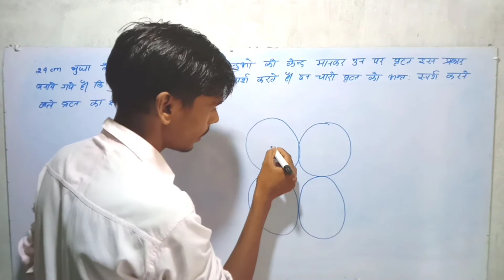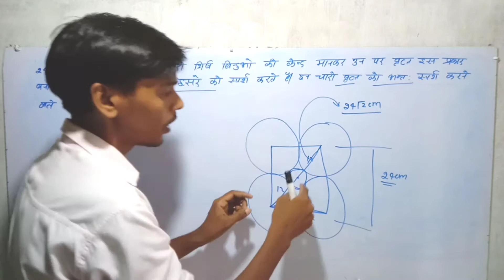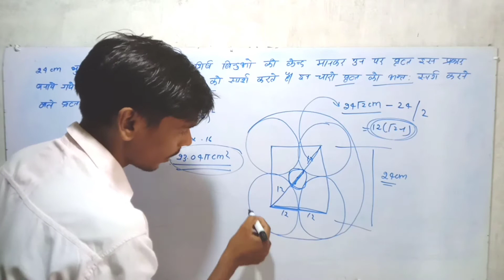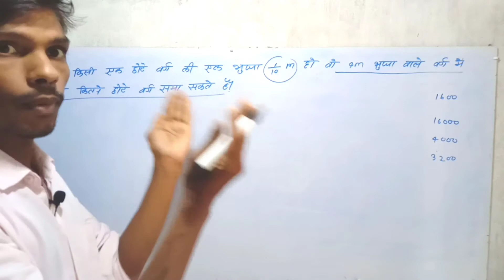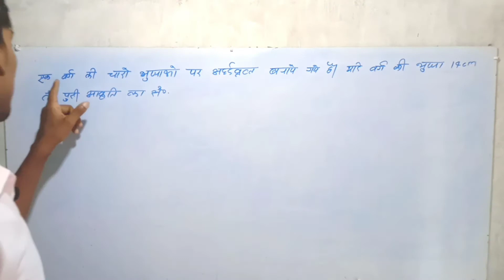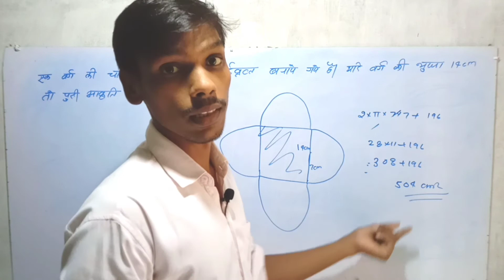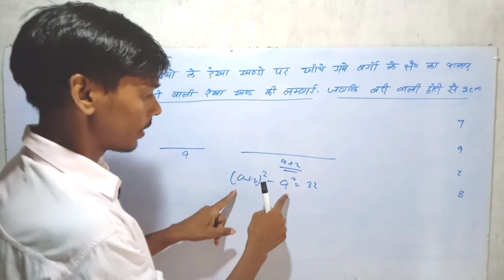Quadrilateral #3,square# 2$ pk sir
questions of square for every Copmpitision